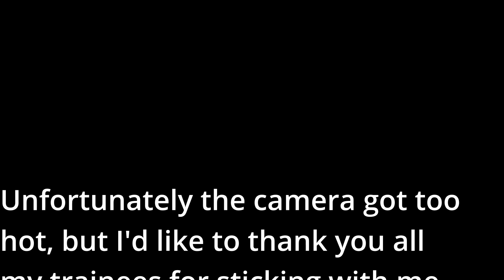STRENGTH SQUAD #7/BIRTHDAY LEG DAY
That was a fun event we did in MyFitness Ülemiste on my birthday 20/10/2021, where I invited my trainees to train me in an unforgettable leg day.